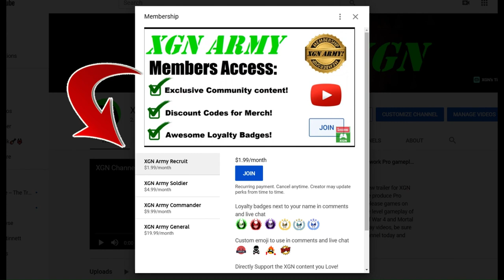How to unlock MK9 Smoke skins in Mortal Kombat 1!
How to unlock the new MK9 Smoke skins today in the Mortal Kombat 1 store on XSX. You can unlock this MK9 Smoke skin bundle in MK1 by buying it with dragon krystals currency in the premium shop.